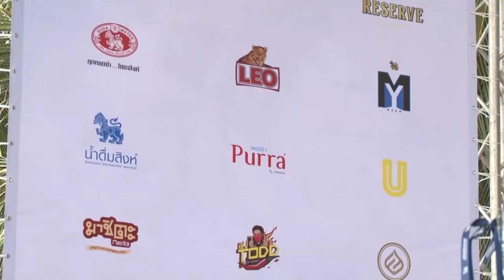ภาพข่าวการแข่งขัน OR POWERBOAT GRAND PRIX 2020 ณ หาดบางแสน จ.ชลบุรี วันที่ 29 พฤศจิกายนย. 2563